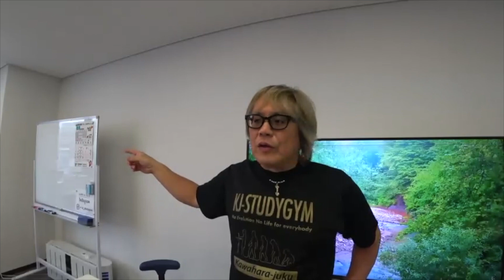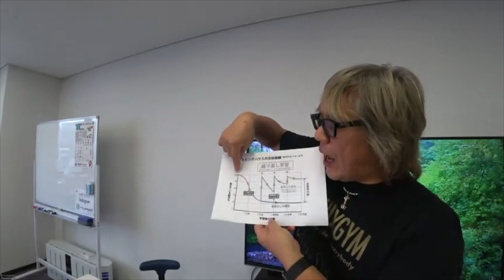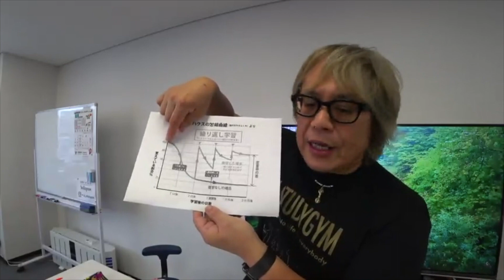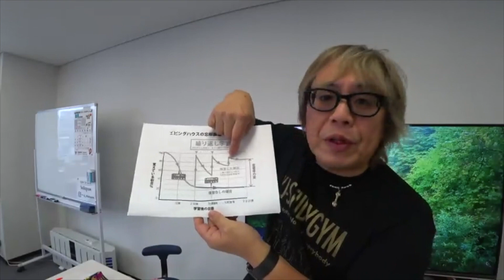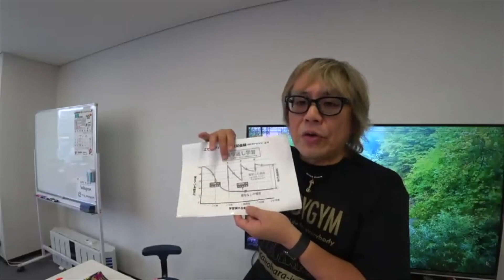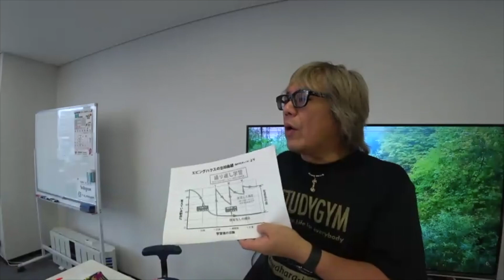【勉強MS③】儚い勉強